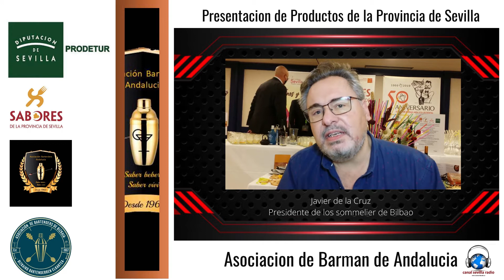Asociacion de Barman de Andalucia, sabores de la provincia de sevilla, presentacion en Bilbao,